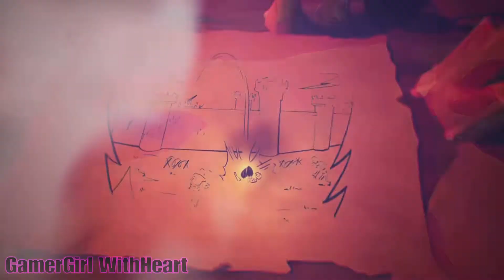Pumpkin Jack🎃 (Ger/deu)/Let's Play/[PS5] #07 Suppe aus Pilzen und einem besessenen Kürbiskopf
Pumpkin Jack ist ein gruseliges 3D-Plattformspiel, in dem du Jack den sagenumwobenen Kürbislord verkörperst! Begib dich auf ein episches Abenteuer durch mystische Landschaften und hilf dem Bösen, das Gute zu besiegen!

FEATURES

Knallbunte Cartoon-Kulisse: Erlebe phänomenale Schauplätze in schaurig-schönen Leveln, die mit leuchtenden Farben und erstklassigen Lichteffekten gestaltet wurden

Kämpfe um dein Leben: An jeder Ecke lauern herausfordernde Bestien und du musst die Kunst der Combo-Angriffe, des Ausweichens und des Timings beherrschen, um dynamische Echtzeitkämpfe zu überleben! Schalte Waffen frei und setze sie klug ein, um alle deine Gegner zu vernichten

Bloß nicht den Kopf verlieren: Löse in der Rolle von Jack Rätsel rund um Physik, Schwerkraft und Reflexion, oder nutze allein deinen lodernden Kürbiskopf, um Bücher zu verbrennen, Maulwürfe zu verdreschen, Wege für magische Kugeln zu schaffen und mehr – in jedem Level erwarten dich neue, spannende Herausforderungen

Finde Freunde, die an deiner Seite kämpfen: Auf seiner Reise wird Jack durch seine treuen Gefährten unterstützt, darunter eine hochmütige Eule, die ihm den Weg weist, sowie eine scharfzüngige Krähe, die ihm bei Fernangriffen zur Seite steht

Begib dich auf ein episches Abenteuer und hilf dem Bösen, das Gute zu besiegen!

Folge dem Willen des Teufels höchstpersönlich und vernichte deinen Erzfeind auf einer abenteuerlichen Reise durch Boredom Kingdom, einem mythischen Königreich, das durch den Fluch zerstört wurde. Unterwegs lernst du neue Freunde kennen, darunter eine hochmütige Eule und eine scharfzüngige Krähe!

Bahne dir durch Springen, Rennen und Klettern deinen Weg durch einzigartige Level

Pumpkin Jack ist in erster Linie ein klassisches 3D-Plattformspiel! In jedem Level musst du mehrere thematisch gestaltete Plattformen meistern und immer wieder neue Prüfungen bestehen.

Kämpfe mit coolen freischaltbaren Waffen gegen böse Bestien um dein Leben

Du musst die Kunst des Ausweichens, des Timings und der Bewegung beherrschen, um Jacks Feinde zu besiegen. Wähle während der dynamischen Echtzeitkämpfe deine Waffe und schlage im entscheidenden Moment zu!

Stelle dich atemberaubenden Herausforderungen und entdecke unzählige originelle Gameplay-Elemente

Löse Rätsel rund um Physik, Schwerkraft und Reflexion. Spiele als Kürbiskopf und verbrenne Bücher, schlage Maulwürfe und schaffe einen Weg für magische Kugeln. Aber das ist noch längst nicht alles! In jedem Level erwartet dich eine Actionsequenz mit neuem, exklusivem Gameplay!